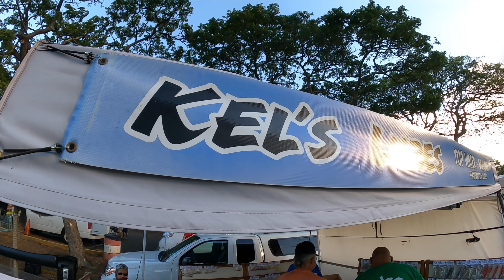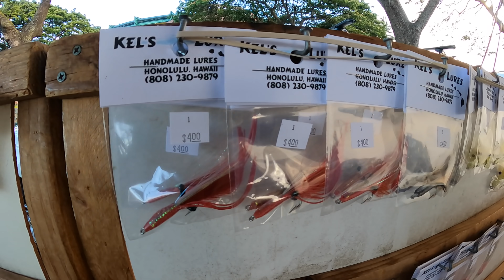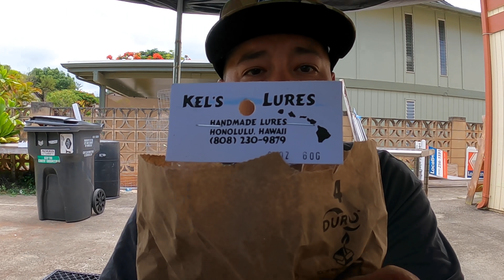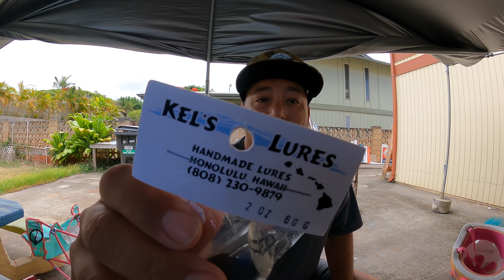FINDING FISHING TREASURE at the FLEA MARKET in HAWAII!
Took a Sunday off from fishing to go explore the local flea market and look for some fishing gems.  This day did not disappoint at all.  Definitely found some epic deals and also some a few epic giveaways for you guys.

Next Lure drop is Friday September 17th, 4pm HST, 10pm EST

Some of the best LED Lights for your boat!

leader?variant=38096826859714